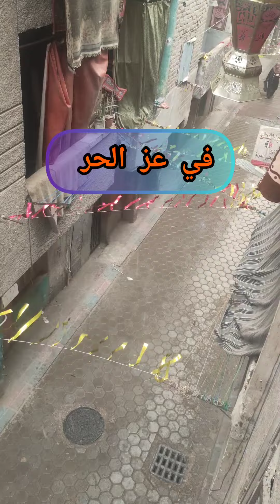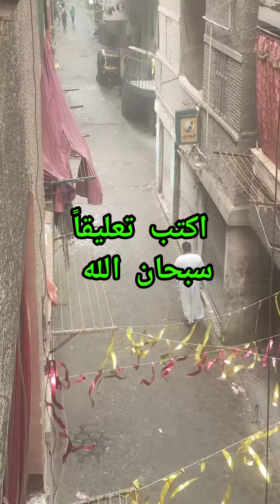منظر رهيب في عز الصيف والشمس طالعه تمطر السماء سبحان الله امطار وتراب الخميس 1/6/2023 أمطار شديدة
منظر رهيب في عز الصيف والشمس طالعه تمطر السماء سبحان الله امطار وتراب الخميس 7/1/2023 أمطار شديدة

شاهد الأمطار الغزيرة
في نهار شهرا 7 في عز الصيف
سبحان الله

شاهد أمطار غزيرة ورعد وبرق الان

امطار لن تشاهد اقوي منها امطار ورعد وبرق وكل حاجه حصلت في مصر اليوم | الجيزة والقاهرة

سبحان الله منظر البرق في السماء | شاهد في السماء وصوت الرعد المرعب الفيديو كامل اول تعليق 👇

امطار ورعد وبرق في مصر الان شاهد الأمطار الغزيرة والسيول تضرب مناطق القاهرة اليوم والجيزة الان

كارثة الأمطار الغزيرة والسيول في مصر القاهرة والجيزة والإسكندرية والسويس وبورسعيد والسويس والمنصورة
فيديو امطار القاهرة اليوم
فيديوهات الأمطار مصر اليوم
فيديوهات امطار المنصورة

فيديو كارثة في فيصل عاجل انهيار سقالة بجوار محطة مترو فيصل وعدد من الاصابات

وفاة عامل أثناء تحرك الونش كارثة حقيقية يتسبب فيها جرار الونش مع أحد العمل الفيديو كامل اول تعليق 😢

والقاهرة

فيديو محزن جدا | شاهد أول تعليق 🔥🔥

كارثة حقيقية في ملاهي ليليه شاهد ماذا فعلت الزواحف وخرجت ازاي | الفيديو كامل اول تعلييييييق 🥰🥰

الكويت فراخ مشويه وشورما ولحمه مشويه كارثة حقيقية | الكارثة اول تعلييييييق شاهد
الغيط والتراعه في مصر منظر طبيعي جميل اجمل مواقف في مصر اليوم الجيزه شبرامانت
فيديو جديد وكلام في مكانه عن اجمل انواع الفواكة
اجمد نواع فواكه الفواكه مانجو

كارثة مصيبه تحداث حصلت في وسط الشارع شوف حصل ايه للستات | الفيديو كامل أول تعلييييييق 👇😢

كارثة علي الطريق شاهد الفيديو كامل اول تعلييييييق 👇😢 كارثة السيارات في جامعة الدول العربية المهندسين

Morocco vs Portugal FIFA World Cup LIVE HD🔴
Maroc vs Portugal FIFA World Cup LIVE HD🔴
Portugal VS morocco
LIVE Online Match Portugal HD 🔴
Portugal live,
Portugal en derect
Maroc live, morocco live,
Ranking up The World-cup Teams (From My Personal Opinion)
S+ - Portugal 🇪🇸, Brazil 🇧🇷, France 🇨🇵 (The Beasts)
(Has High Agility, Experience, Great Team Formations and is more Likely To Win The World Cup)

S - Argentina 🇦🇷, England 🏴󠁧󠁢󠁥󠁮󠁧󠁿, Croatia 🇭🇷,
Germany 🇩🇪  (The Emperors)
(Has Great Stamina, Experienced Team and is Flexible )

A+ - Portugal 🇵🇹, Holland 🇳🇱, Uruguay 🇺🇾,
Belgium 🇧🇪 (The Royals)
(Offensively Strong with Berserker Stamina Altho It could also Be The Reason for Their own Downfall [Recoil] )

A - Denmark 🇩🇰,  Saudi Arabia 🇸🇦, Ecuador 🇪🇨, Mexico 🇲🇽, Ghana 🇬🇭( The Elites)
( Is Unique, Has High Potential with Unpredictable Results)

B+ - Japan 🇯🇵, South. Korea 🇰🇷, Senegal 🇸🇳, Switzerland 🇨🇭, USA 🇺🇸, Wales 🏴󠁧󠁢󠁷󠁬󠁳󠁿, Poland 🇵🇱
, Australia 🇦🇺, Tunisia 🇹🇳 (The Peacekeepers)
(Is Somewhat Unique, Has Good Stamina But Gradually Weakens Up as The Time passes [Has some Physical Disadvantage] )

B - Canada 🇨🇦, Morocco 🇲🇦, Cameroon 🇨🇲
(The Peasants)
(Great Potential Defensively, Weak in Attack)

C+ - Serbia 🇷🇸, Iran 🇮🇷
 ( Roamers of The Wilderness )
( Either Score Before The Half and Stick With a Strong Defensive Formation, Else Gonna Get Trolled [ Has Berserking Stamina], Can Easily Get Exhausted, Easy To Cross Out, Weak in Attack )

C - Qatar 🇶🇦 ( The Untouchables)
( M*ji, Needs To Re-Learn Football All Over Again )

كأس_العالم_قطر_2022
FIFA World Cup Équipe du Maroc